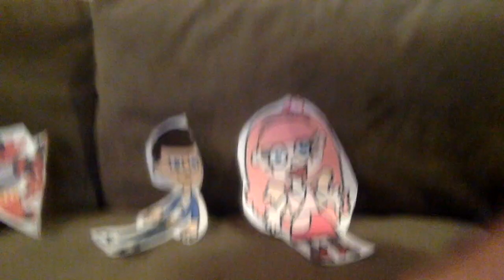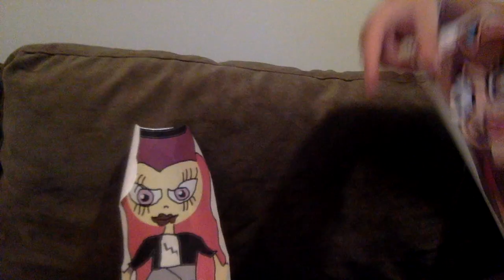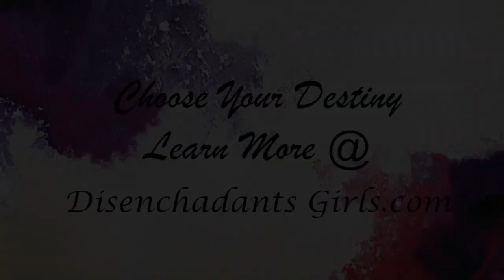Cupid Come Clean... Kinda | Disenchadants Girls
Even though her true heart wants to be with Benjamin Charmer, C.J. Cupid can’t help but play matchmaker.